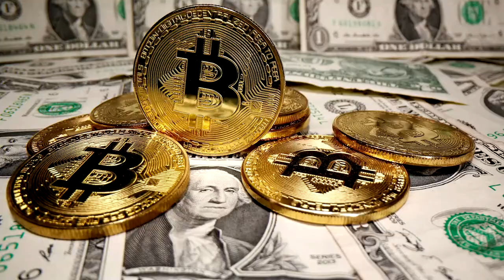Elon Musk gets a new title 'Technoking of Tesla' $TSLA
STOP missing out on gains by using Robinhood!  Get Webull so you can trade from (4AM-8PM)
♛ Join The Team: ♛
Catch the latest videos on business, investing and personal finance.